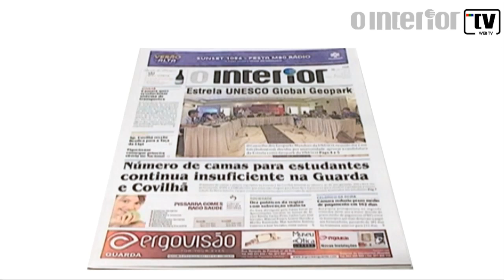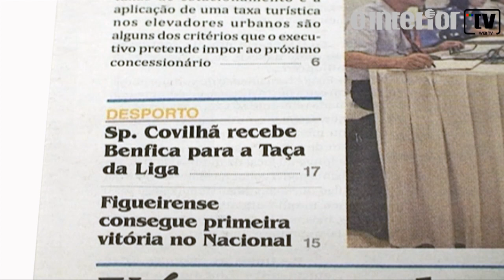Primeira Página Edição 1.026 (05-09-2019)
Destaque para : Estrela UNESCO Global Geopark

Número de camas para estudantes continua insuficiente na Guarda e Covilã